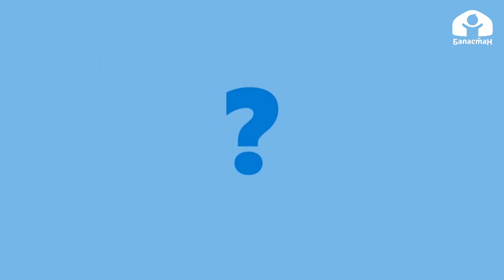Күз мезгили тууралуу кызыктар "Билесиңби?" программасында / 17-октябрда эфирге чыгат